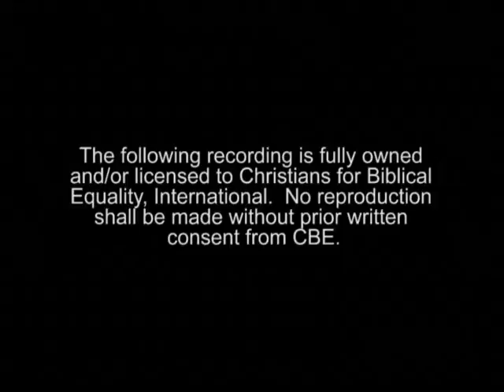David Instone-Brewer | The Scandal of Equality in First-Century Christian Teaching